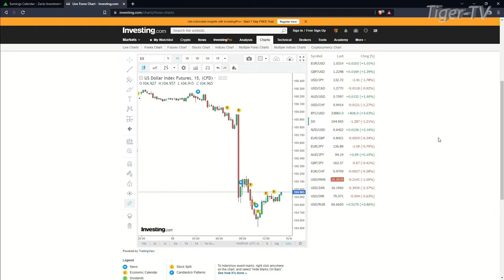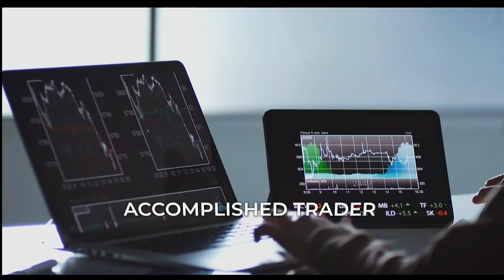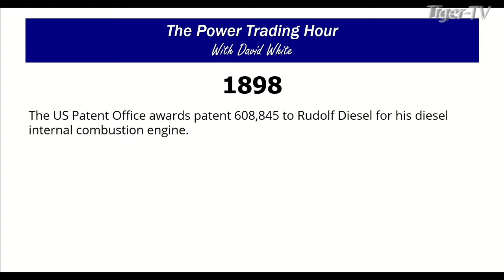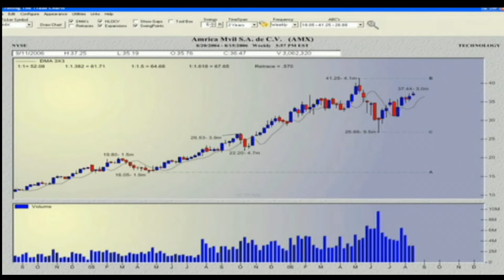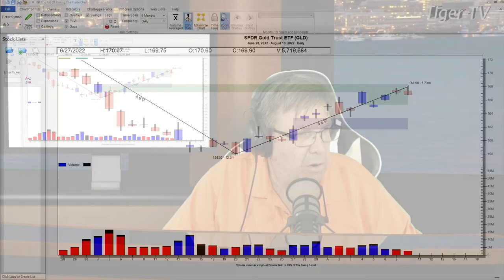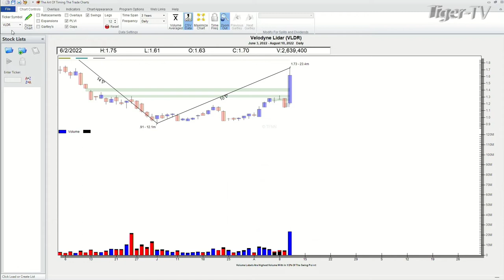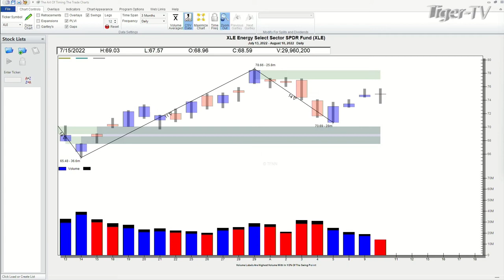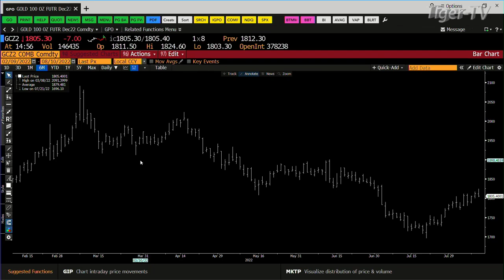August 10th Power Trading Hour with David White on TFNN - 2022